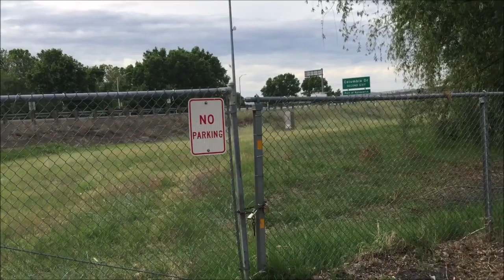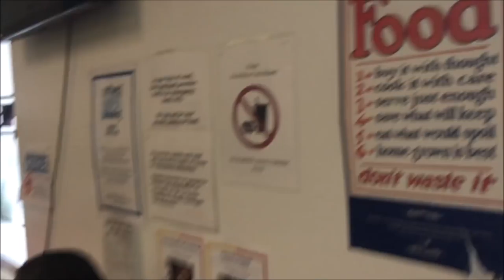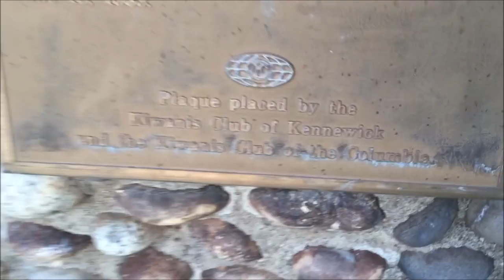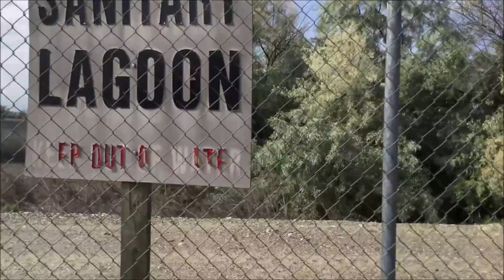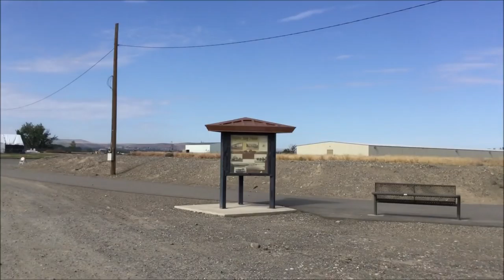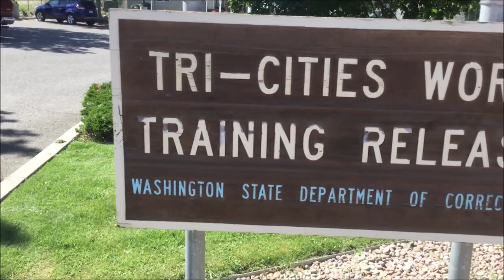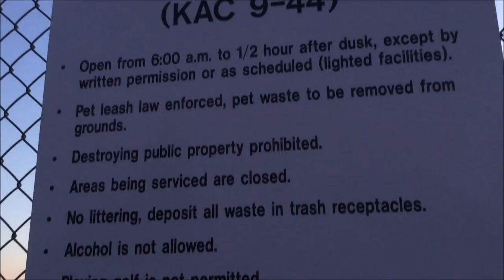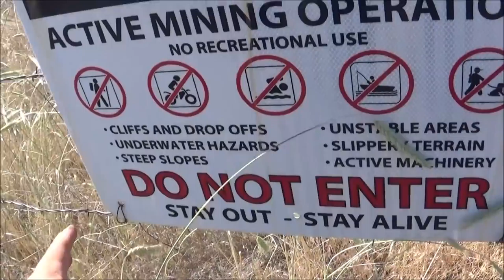Indian Petroglyphs; Squirrel Bridges; Do I let waist-high fences stop me? Pasco, Washington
0:00-0:22 Dancing African Muslim girl
-1:10 territorial squirrel
-2:15 driving over bridge to Pasco
-2:24 Big dogs
3:04 Had to hop the fence here.
3:10 different fence
3:17 walk on bridge
3:25-3:46 weird water pump
4:03-4:26 inside food bank waiting area
4:30-4:54 Indian stone etching?
5:33-5:45 Indian petroglyph
5:45-6:19 Pasco Boat Basin warnings
6:50-6:57 Sanitary lagoon sign
7:18-8:25 red mulberry and white mulberry trees
8:25-8:34 knife scraping goatheads
10:50-10:58 softball park rules
11:43-11:59 Active mining operation warning sign
12:47-13:24 goat feeding time
14:12 peppers
15:22-15:31 these grass seeds are painful
16:25-16:41 nice house facing Columbia River